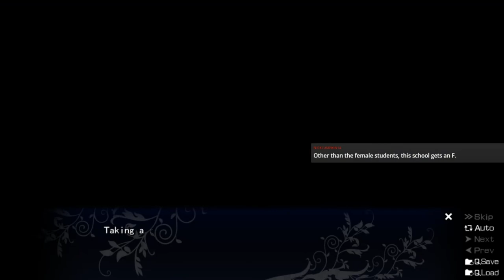The Fruit of Grisaia Blind Livestream Part 16: An exciting game of sports ball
We play faux-baseball today, and Amane almost dies.